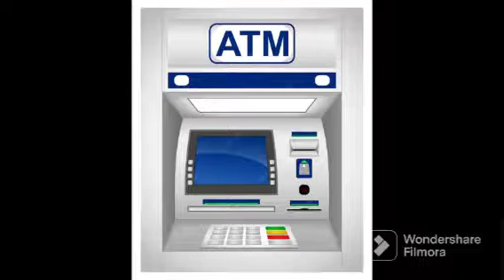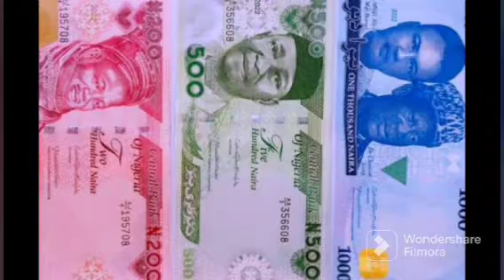Naira Scarcity: See Latest CBN News, Update On Naira Notes | Checkout details